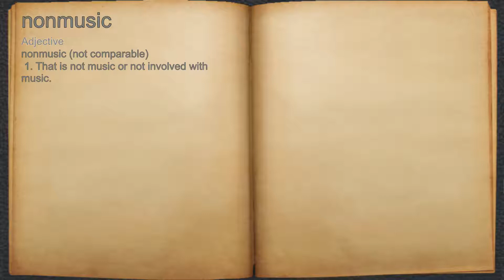What does nonmusic mean?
A spoken definition of nonmusic.

Intro Sound:
Typewriter - Tamskp